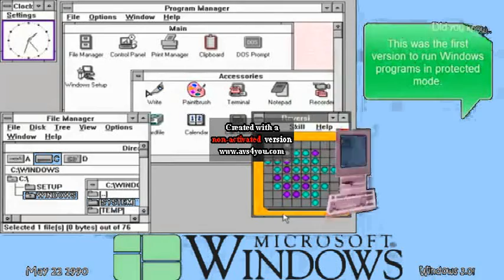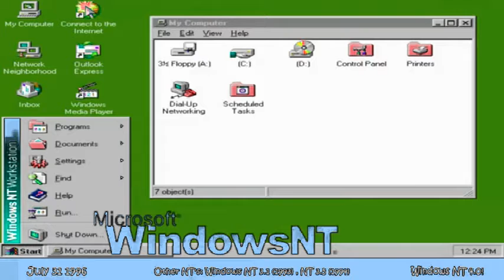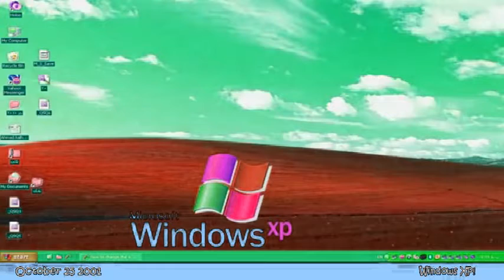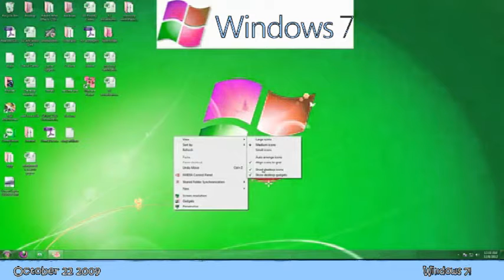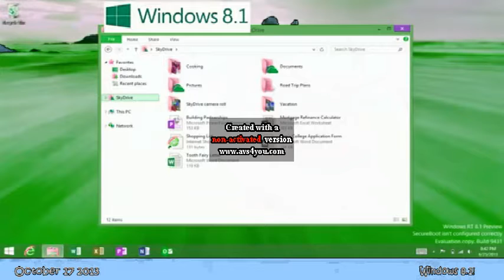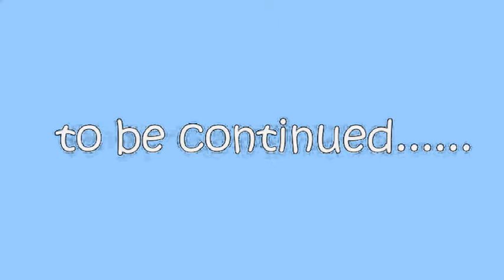History of Windows Windows 1 0 Windows 10 in Goter Milk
Jon Gandee's Videos. Credit to anyone who owns their content in this video.

Title: History of Windows Windows 1 0   Windows 10 in Goter Milk

(((((((((((())))))))) (. ) ( 'zzzzz )